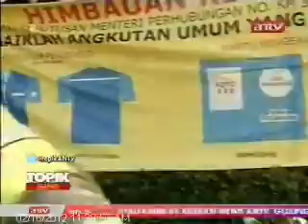TOPIK ANTV Catatan Dek Alul, Banyak Sopir Tidak Gunakan Seragam